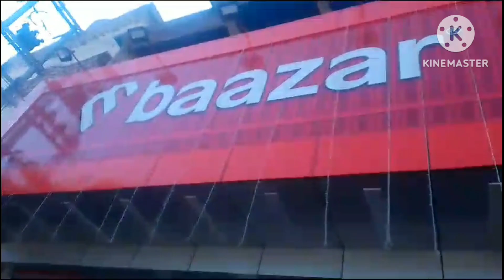Goreswar thangdwmwn 🥰# m baazar 🤩Anjimsha boro 🙏